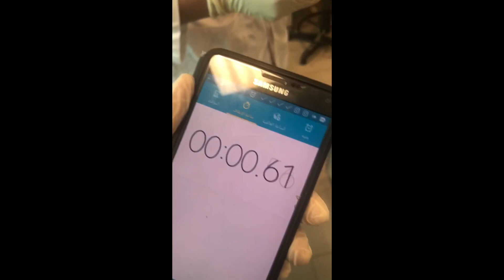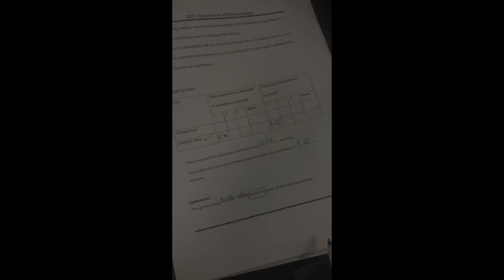Pharmacology 2 || Lap 4